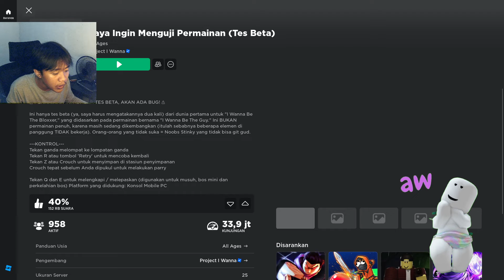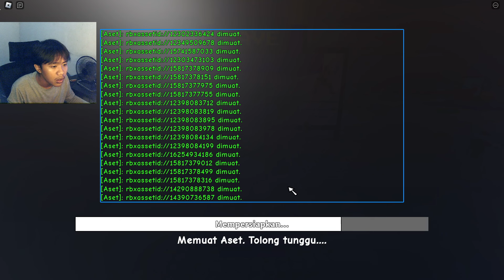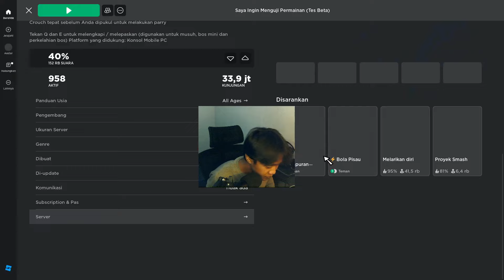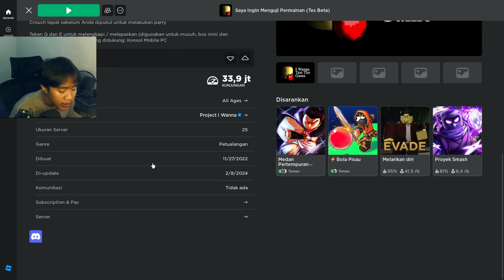Siapa yang ikut kesel sama game satu ini - GAMEPLAY ROBLOX